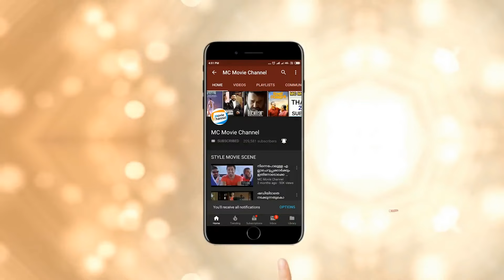🔞 നല്ല പരിചയം ഉള്ള ബാക്കാണല്ലോ 😜😌, ആന്റിയാണ് പോലും 😝 | Rachana Narayanankutty, Thesni Khan Scene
Thilothama is a Malayalam movie released on 27 November, 2015. The movie is directed by Preethi Panikkar and featured Manoj K Jayan and Rachana Narayanankutty as lead characters.